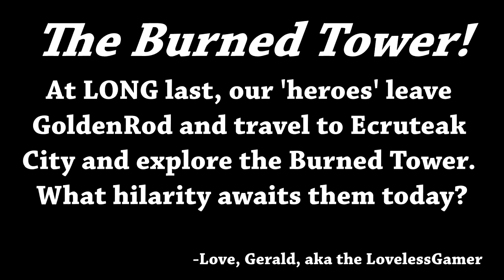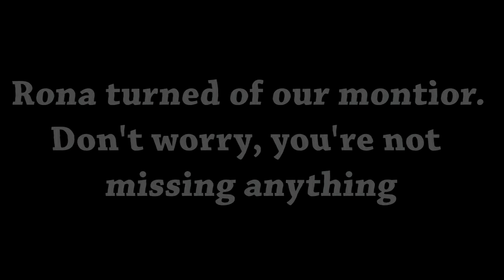THE BURNED TOWER | Pokémon Crystal - Part 20 w/ Gerald